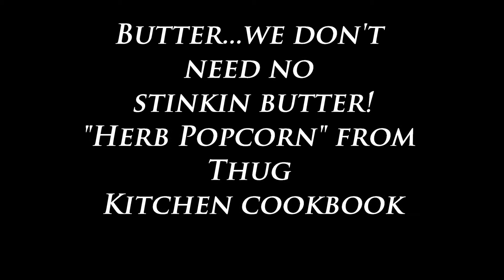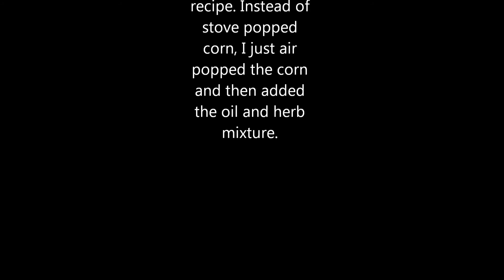herb popcorn with olive oil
Mix it up! Use any combination of spices, herbs and seasonings you'd like.  Use a plant based oil to make it all stick together.  Try to use oil sparingly--just enough to make it stick.  Eat more plants!  xoxo